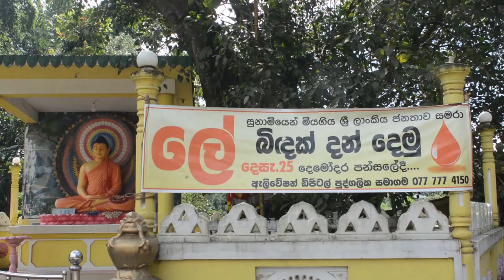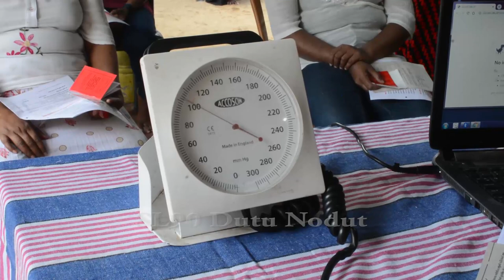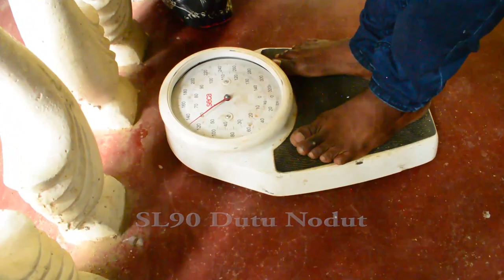Tsunami Blood Donation program -Demodara Temple